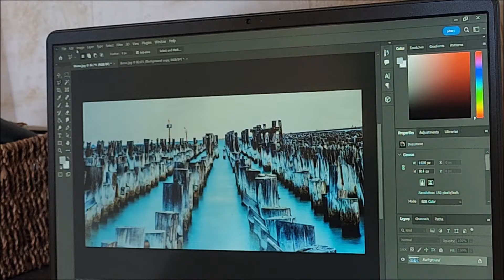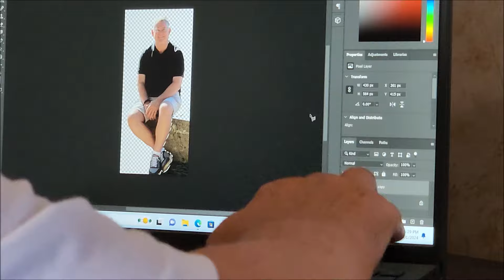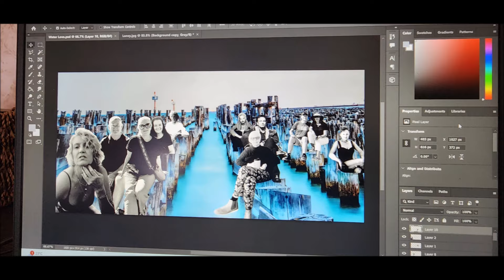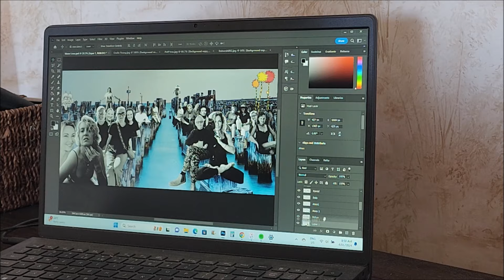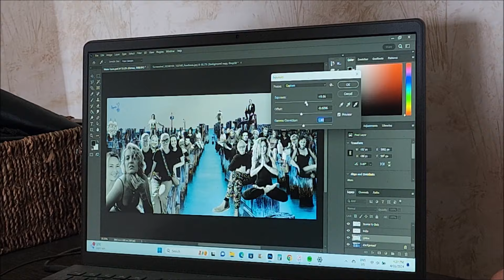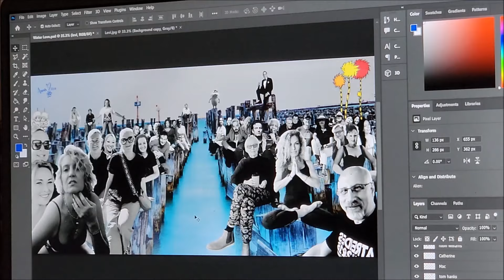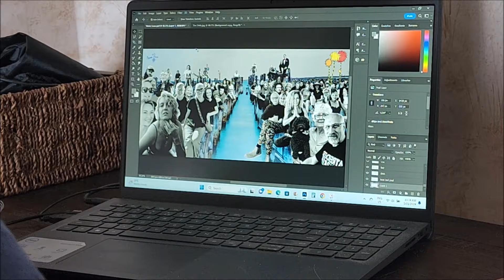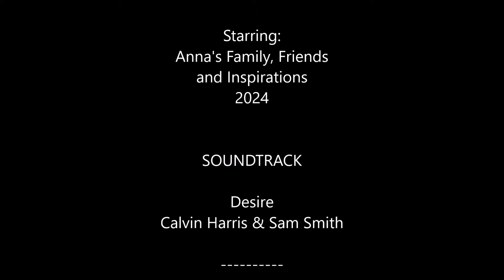Anna's Family, Friends & Inspirations 2024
Starring family, friends and inspirations...